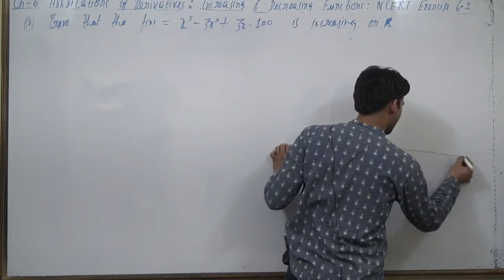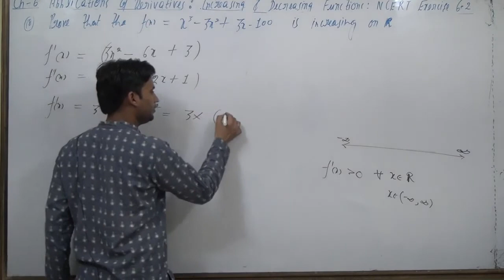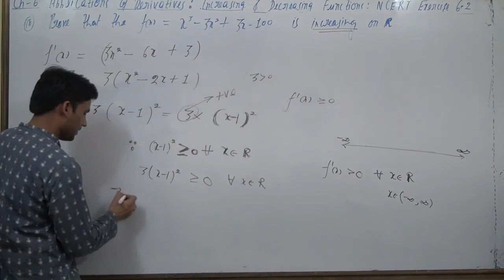Prove that the function given by f (x) = x^3 – 3x^2 + 3x – 100 is increasing in R.